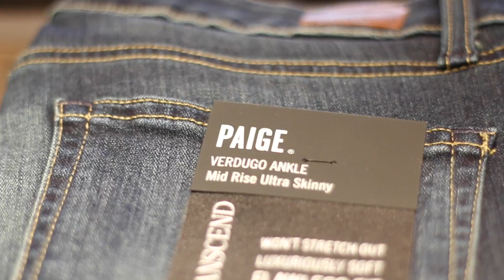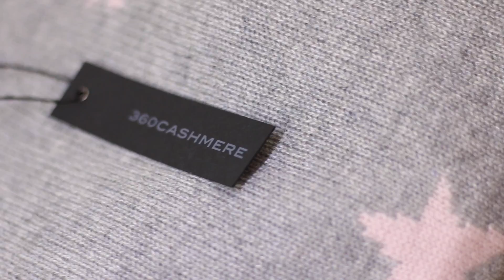bod & ted | Inside The Boutique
Take a look inside our boutique bod & ted on the Tunbridge Wells High Street!